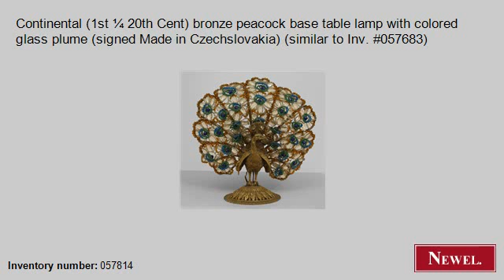Antique Continental (1st ¼ 20th Cent) bronze peacock base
- Newel.com: Antique Continental (1st ¼ 20th Cent) bronze peacock base table lamp with colored glass plume (signed Made in Czechslovakia) (similar to Inv. #057683) (Continental, German & Austrian, lighting, table lamp, bronze) (Newel Art and Antiques, New York City)